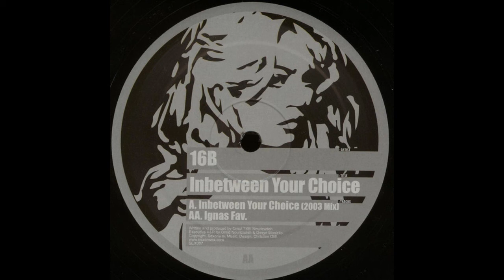16B ‎– Inbetween Your Choice (2003 Mix) [HD]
Label: Sex On Wax ‎– SEX007
Format: Vinyl, 12"
Country: UK
Released: 19 Jan 2004
Genre: Electronic
Style: Progressive House